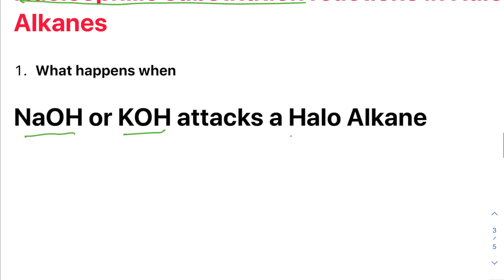Class 12 Ch10 - Haloalkanes/Haloarenes - Lecture 1 - NCERT Chemistry Book 2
Introduction of Haloalkanes
- properties
- characteristics
- main reactions
- studying Chloro Methane (CH3Cl) in detail.
- Nucleophilic and Electrophilic substitution
- Formations of methanol